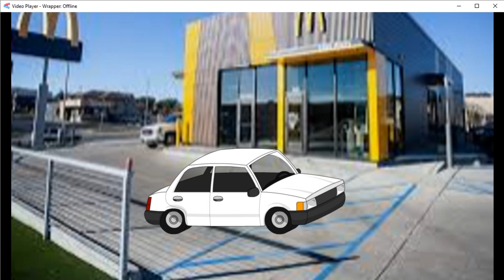Qianfan sneaks out to McDonald's/Grounded